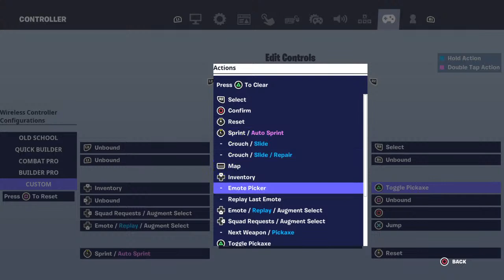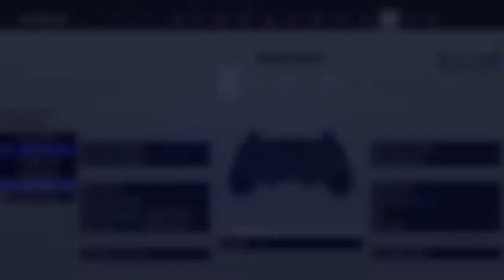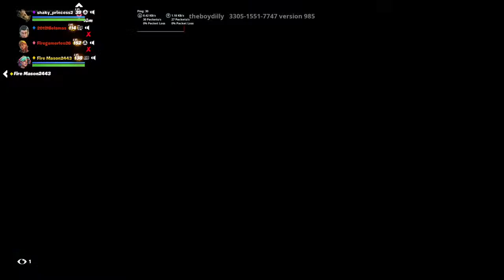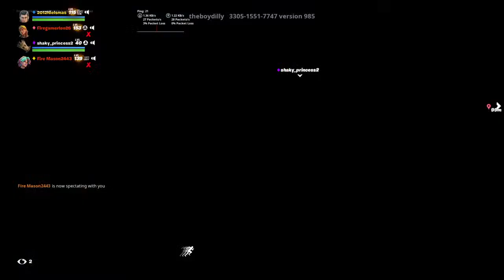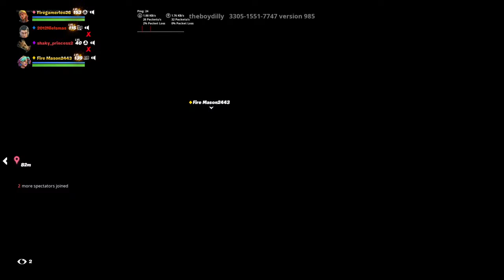Fortnite Live stream ARENA